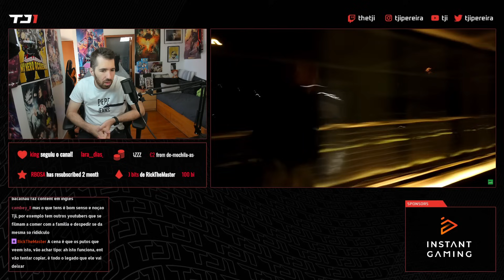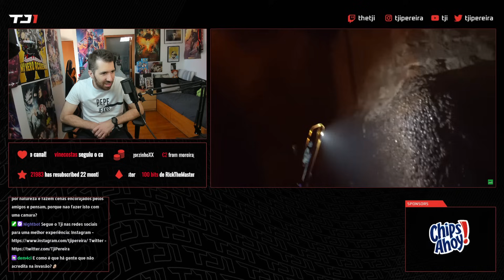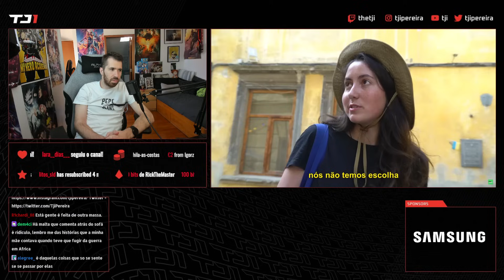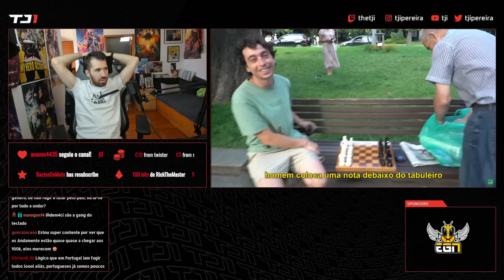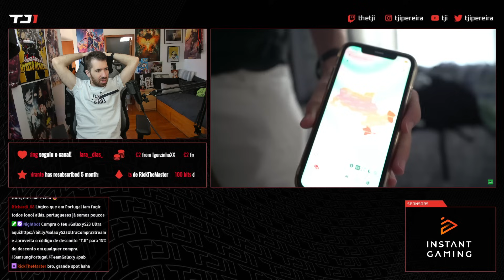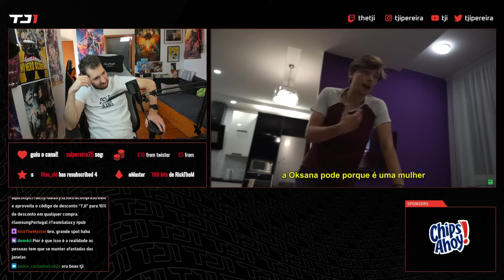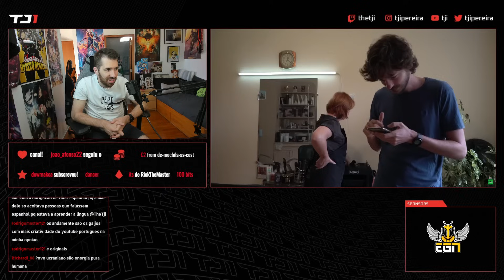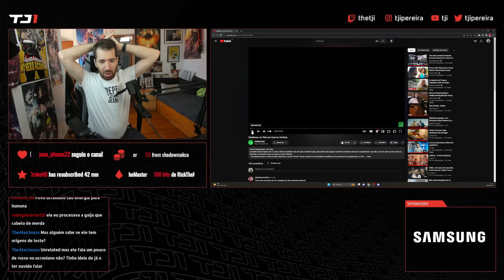TJI REAGE A ANDAMENTE "VISITÁMOS UM PAÍS EM GUERRA: UCRÂNIA"